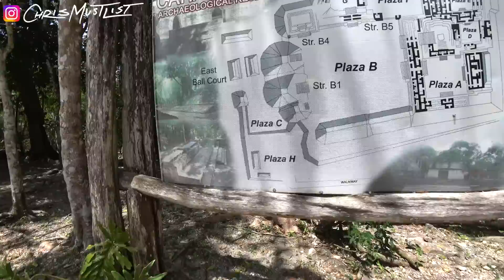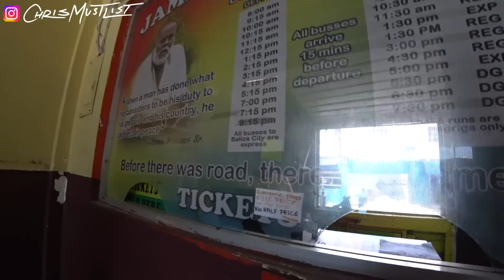Dangriga the Culture Capital of Belize! 🇧🇿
Video Description:

The people spoke in the comments section and I listened.  It’s time to leave San Ignacio and head down south to Dangriga to experience true Belizean culture.

Follow me on this bus trip through Belize.